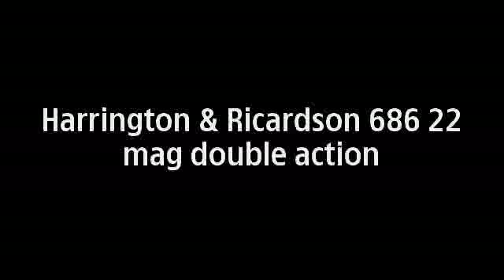Harrington & Richardson 686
me shooting my H&R 686 .22 WMR 12" barrel DA